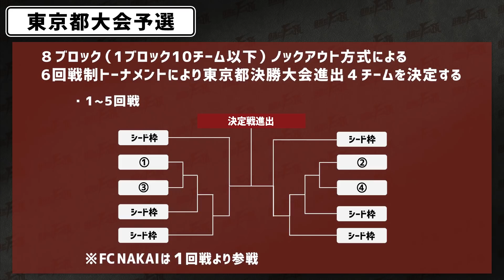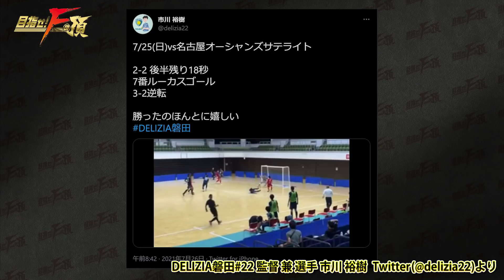【第21話】「出口」〜リアルフットサルドラマ「目指せ！Fの頂」SEASON2〜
オープニング曲「グッバイガール 」好評配信中！

これはフットサル界に嵐を巻き起こす、夢と希望に溢れた若者たちの果てしない挑戦の物語だ！